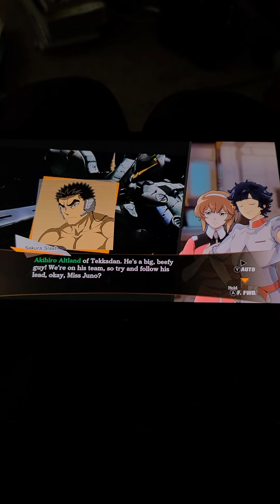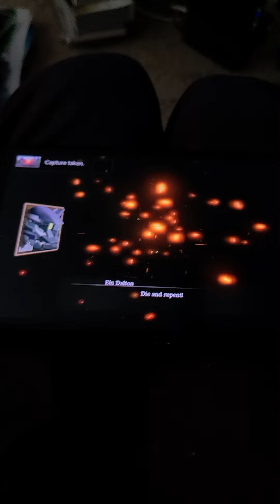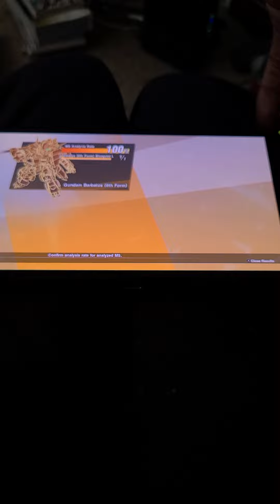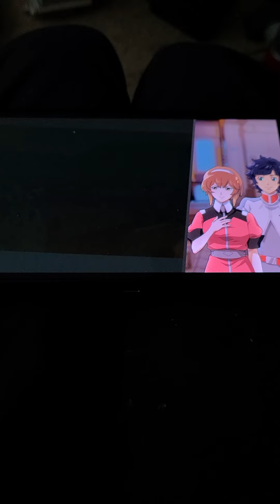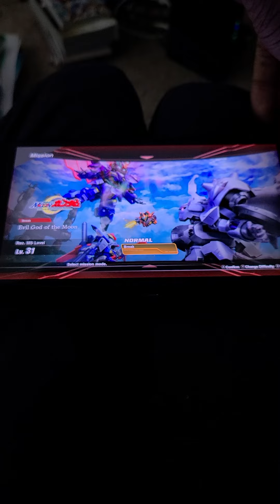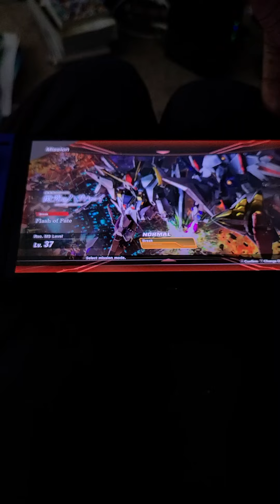SD Gundam Battle Alliance switch - Graze Ein